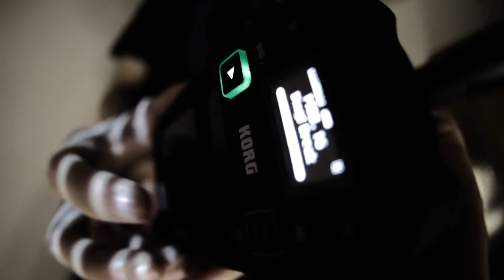KORG Mini Kaoss Pad 2S "S" for Sampler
Kong announces the launch of the MiniKP2S. Following in the footsteps of the popular handheld MiniKP2 Kaoss Pad, Korg proudly announces the more powerful MiniKP2S, the successor of the classic Kaoss Pad equipped with even more performance and features.